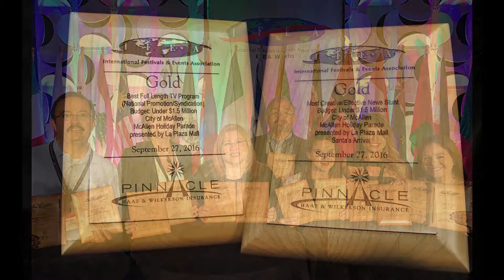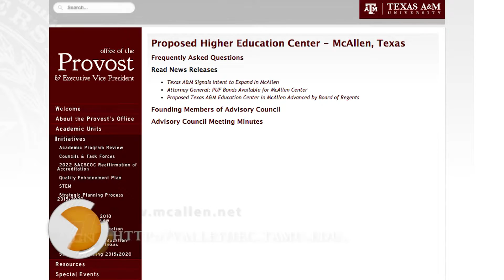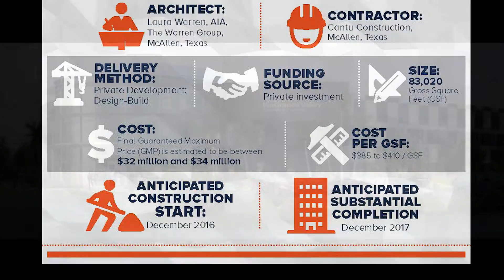McAllen News Update #46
Catch up on all the top stories in the City of McAllen in less than 12 minutes. Preparations are full steam ahead for the McAllen Holiday Parade presented by La Plaza Mall and once again it will be a star-studded lineup.  The McAllen Performing Arts Center has set a top notch entertainment schedule and take a look back at a special tree planting partnership with the McAllen School District. It's all in this newscast. Enjoy the latest installment of the McAllen Update.